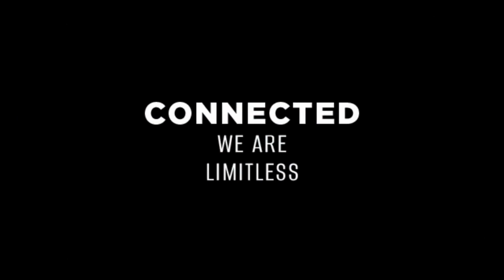Women in Tech Appreciation Experience 2023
Leading advocate for women in technology, the Innovator Trust is proud to announce the 8th installment of the Women in Tech (WIT) Experience, one of the most prestigious women in technology platforms dedicated to celebrating and empowering women ICT small business entrepreneurs.

Women in Tech Appreciation Experience
Date:  Thursday, 16th November 2023
Time:   9h00am – 16h00pm